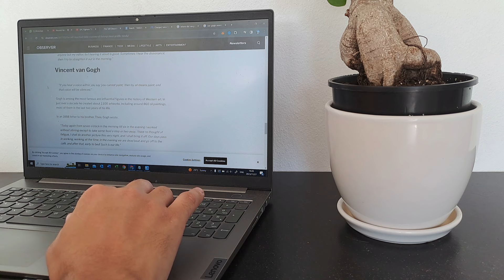I Tried Living like Vincent van Gogh for a day - Lester van der Merwe Artist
In this video I attempted to live a day like Vincent van Gogh.
And to say it was difficult is an understatement.
Van Gogh had an intense Routine that consisted of hours of painting and minimal food. Join me in this video to see how I did in the footsteps of one of our greatest artists, van Gogh.

Please check out Nathaniel Drew's video he made on this subject.

Much Love

Timestamps :

00:00 Introduction
02:17 Challenge Begins
03:49 First Painting Attempt
04:35 First Meal
06:19 Painting Resumes
08:32 Second Painting Attempt
12:00 Explore Time
12:12 Returning to Challenge
14:36 Third Painting Attempt
15:44 POTATO TIME
16:24 FUN TIME
18:00 Outro